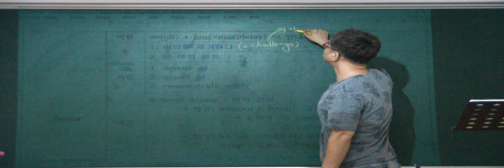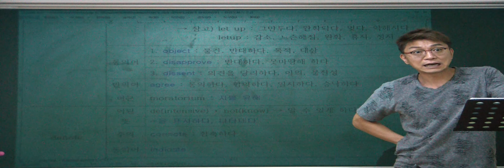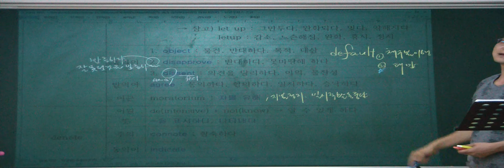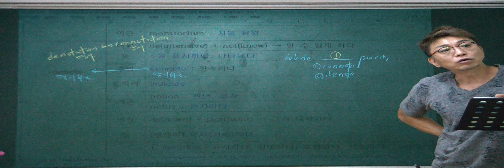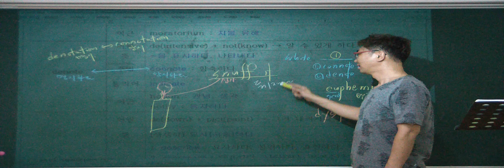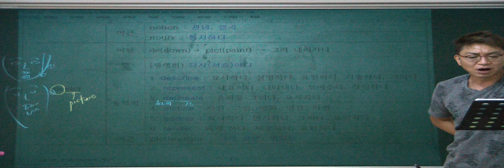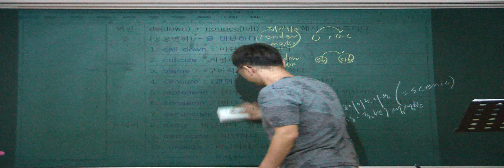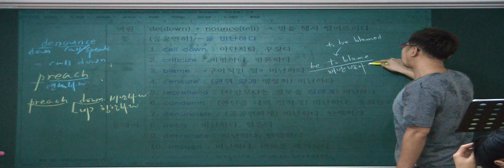특례영어 하지석쌤의 어휘 (etymology) - 11강 de- (18)